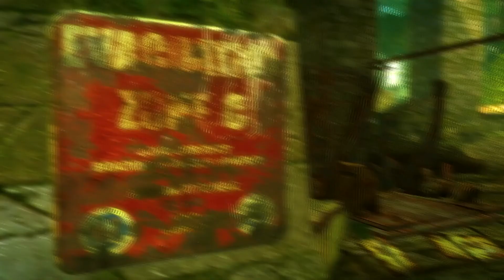Snake spielt: Enslaved - Odyssey to the West | Part 2/18 - Trip & Monkey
Abgestürzt in einer, von der Natur zurückgewonnenen, fremden Stadt, lernen wir sie, und unsere Protagonisten sich gegenseitig, kennen und müssen, um in dieser von feindlich gesinnten Robotern bevölkerten Welt zu überleben, lernen zusammen zu arbeiten...